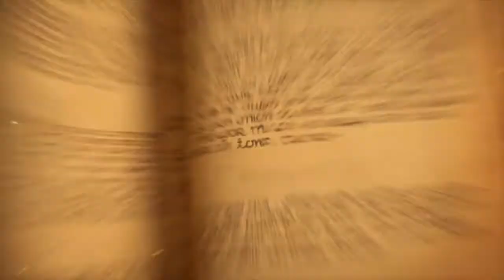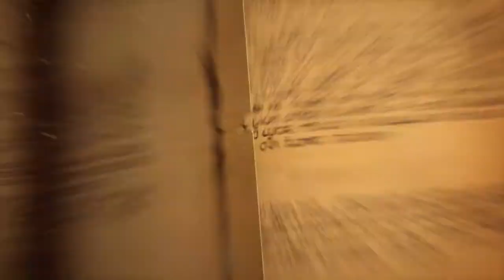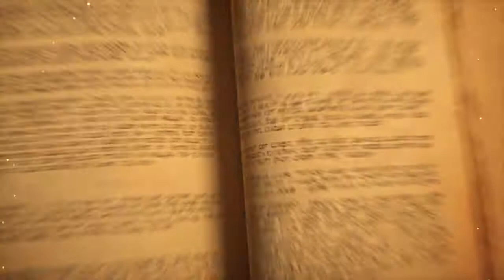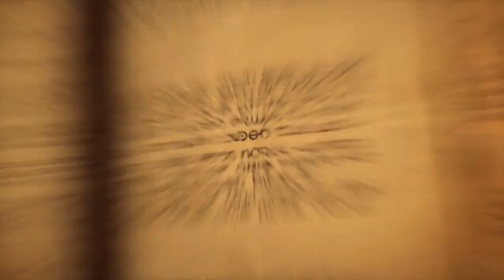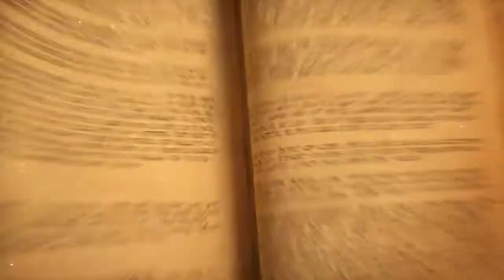Philippines vs South Korea - Hearthstone Global Games (Day 37)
Timestamps:
Game 1 - 3:47 | Game 2 - 31:58 | Game 3 - 48:39 | Game 4 - 1:04:31